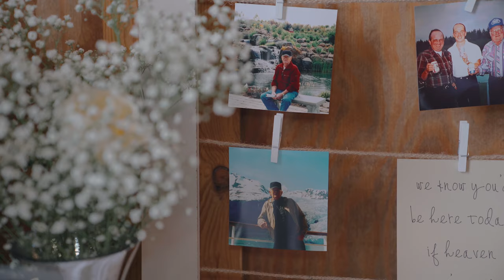Wedding Ceremony | Postlewait's Country Weddings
Here is a video of the Ceremony of Ryan and Tiffany at Postlewait's Country Weddings in Candy Oregon hosted by DJ Cutt Entertainment